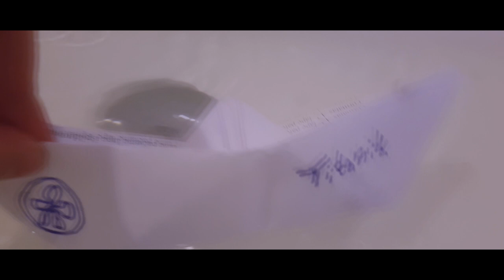Titanik (2018) TEASER TRAILER